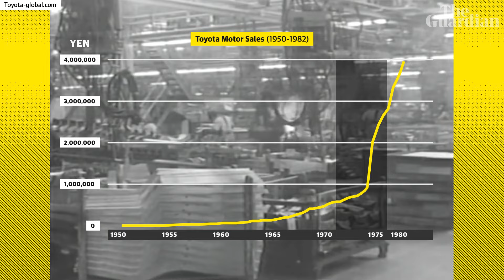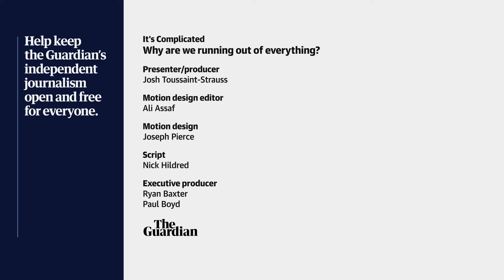Just in time: why we keep running out of everything | It's Complicated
The global supply chain seems to be in a perpetual state of crisis. Whether its groceries, petrol or micro-chips for electric vehicles, everything just keeps running out. But why does it keep happening?

The crux of the matter lies in the way our global supply chain works, and how companies have come to rely on a unique system of efficiency, dubbed 'just in time', which developed in Japan in the late 1960s and early 70s. Josh Toussaint-Strauss explores how the prevalence of just in time supply systems are contributing to a global supply chain crisis